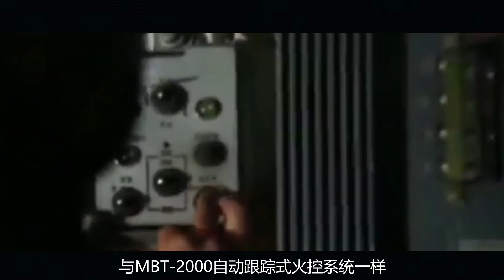中国不再隐藏实力！“八大神兵”纷纷亮相， 世界都为之震惊【战武纪实】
大家好，欢迎收看战武纪实。
国之重器，带你了解大国力量，军事迷们的狂欢圣地，千万不要错过。